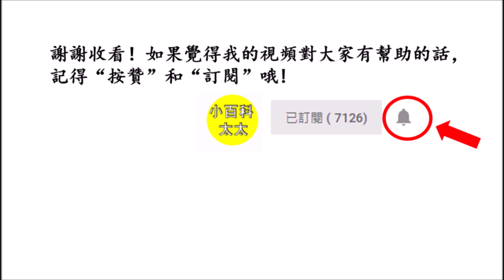把風油精滴在電風扇上，沒想到還有這麽厲害的效果，全家人都誇好！看完你會感謝我！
風油精相信很多人都用過，它有清涼，止痛，驅風和止癢的效果，幾乎家家戶戶都備有一瓶。很少人知道，風油精除了有大家都知道的這些功能外，它還有很多其他你意想不到的功能。我們現在就一起來看看吧！